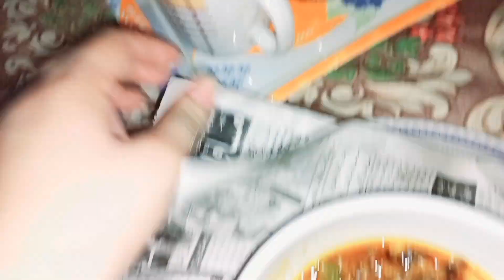Shami Kabab Recipe